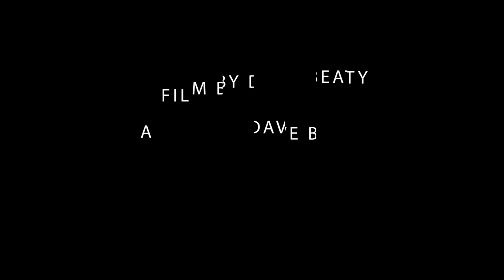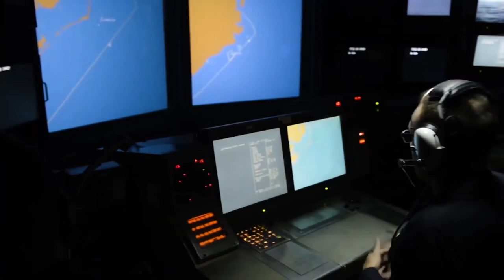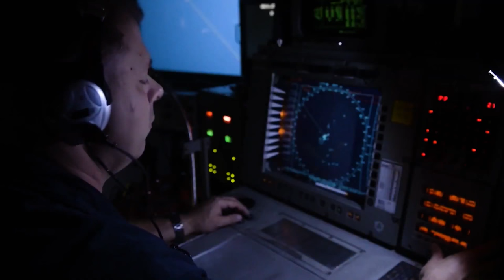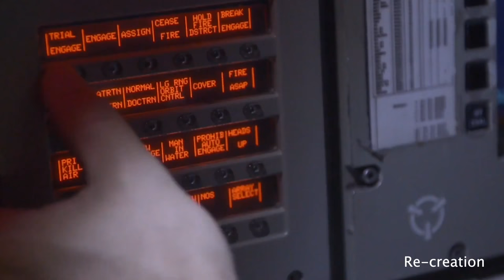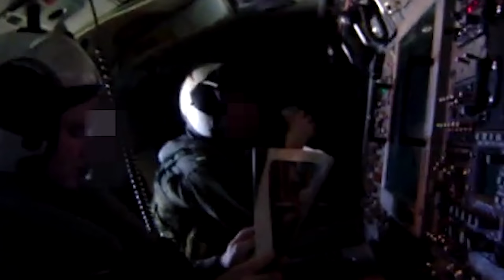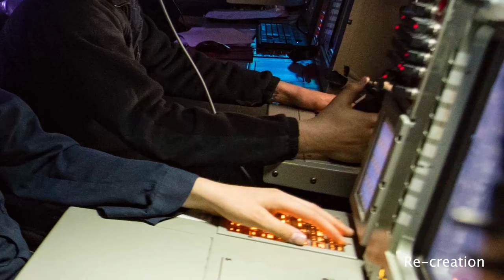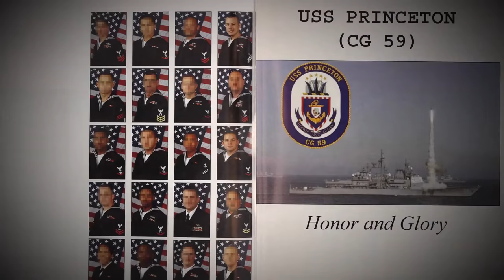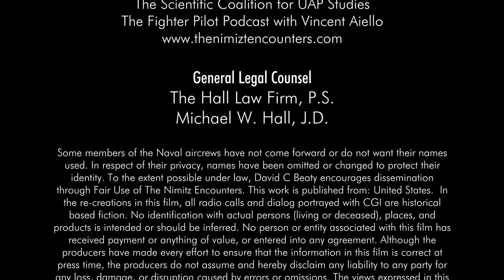Nimitz encounters updated USO video - updated USO aatip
SAME VIDEO AS THE OTHER ONE WITH A SMALL UPDATE

New information has emerged about the underwater sonar contacts from Senior Petty Officers aboard CG-59 that contradict the previous statements from May.

This is the same film with the section on the USO updated in this version.

Please contact the guys who run this program, if you have witnessed these or other unknown encounters on military ships or planes.